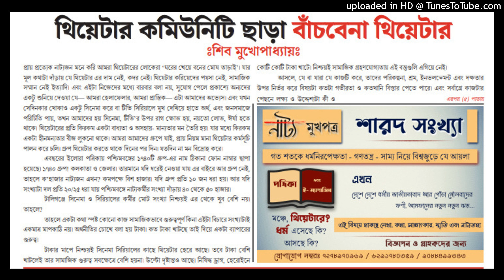থিয়েটার কমিউনিটি ছাড়া বাঁচবে না থিয়েটার : শিব মুখোপাধ্যায় ।। Theatre Article Audio Series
উৎস: প্রতি বৃহস্পতি নাট্যমুখপত্র (১৬ সেপ্টেম্বর ,২০২১)